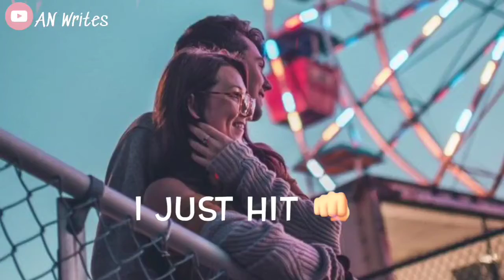Mere sapnon ki rani X The box song WhatsApp Status | AN Writes